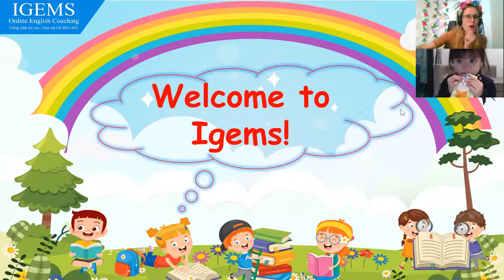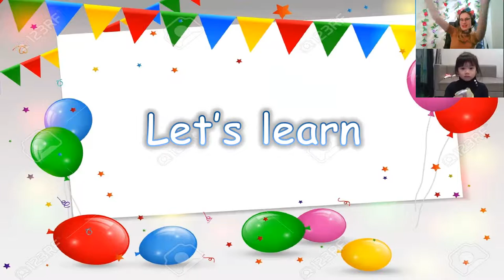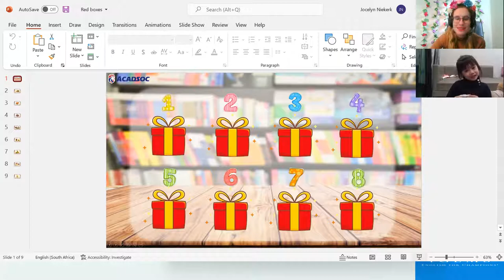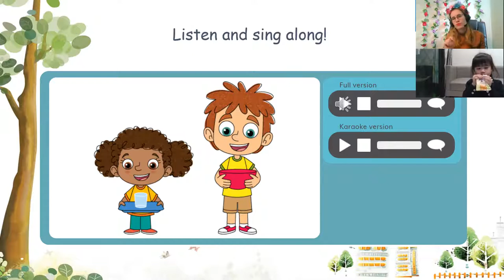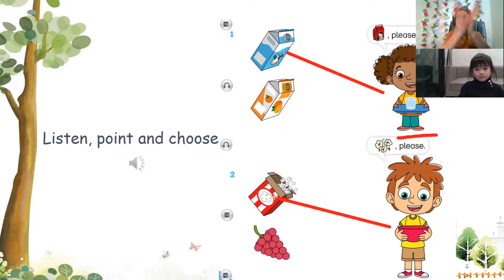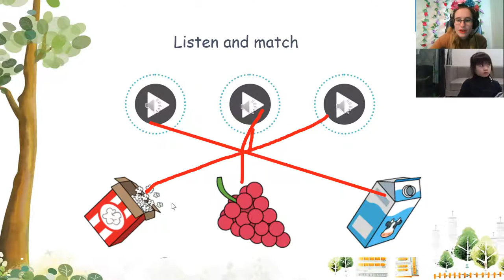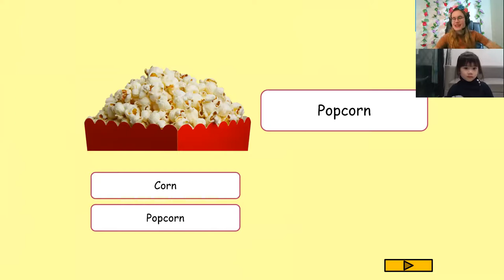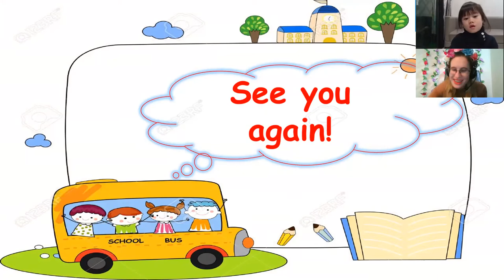Nhã Thuyên 17:00- 17:30DD1- Unit 7 Lesson 3